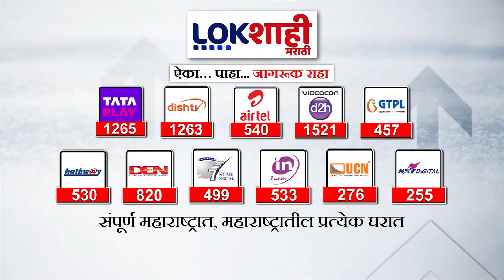5 Minute 25 Batmya | 9AM | बातम्यांचा सुपरफास्ट आढावा | Sep 6, 2024 | Marathi News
5 Minute 25 Batmya | 9AM | बातम्यांचा सुपरफास्ट आढावा | Sep 6, 2024 | Marathi News